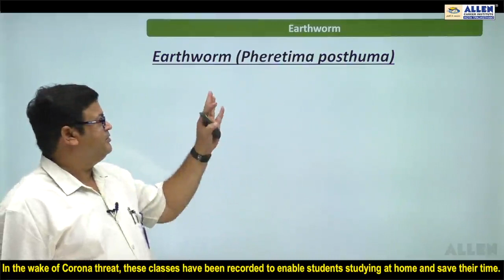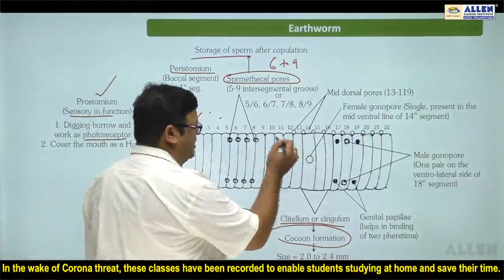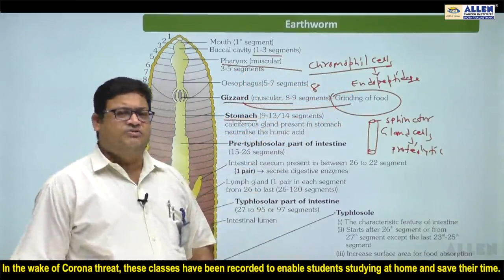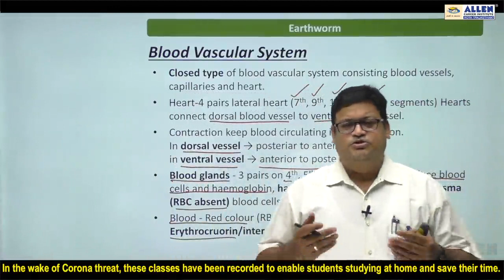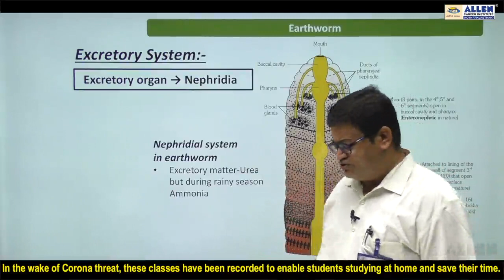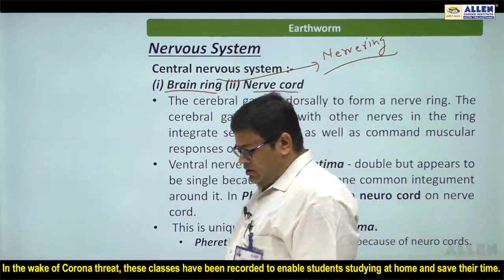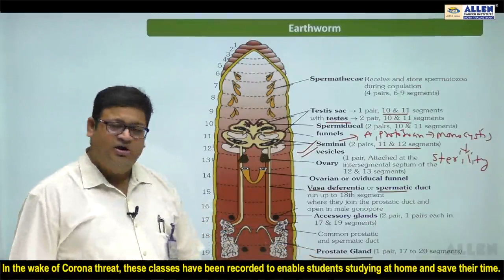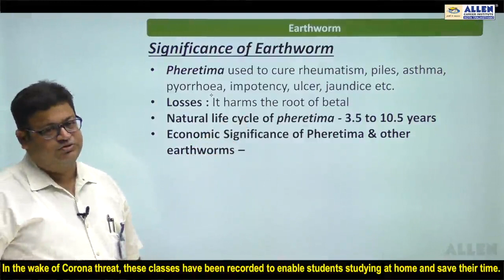Earthworm NCERT Chapter-7 one shot video